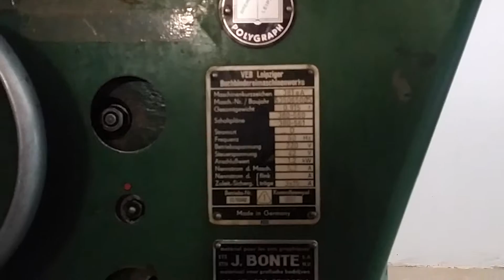Masina cusut Polygraph Brehmer 381eA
Masina de cusut cu ata, fascicol max /min 355 x 275 / 120 x 70 mm, max 85 coaseri/min, viteza variabila.